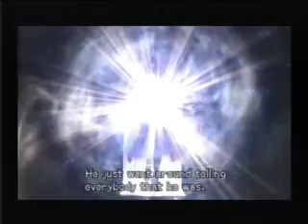Let's Play, Kingdom Hearts 2 Ep. 86 (MICKEY)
Tron = Ovar and we spend yet another episode that is solely cutscene